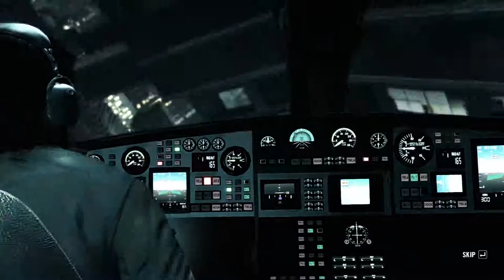Let's Play Max Payne 3 [Part 3] - DON'T SHOOT POR FAVOR - PC Gameplay